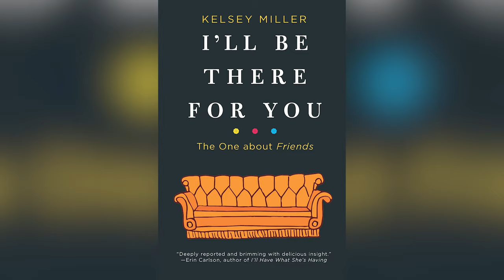Sarah Ferguson's Heartfelt Tribute To Friends Star Matthew Perry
As the world reels from the shocking death of television star Matthew Perry, many celebrities are reminiscing about how the actor touched their lives. The Duchess of York, Sarah Ferguson, was among those who fondly remembered the fallen star.